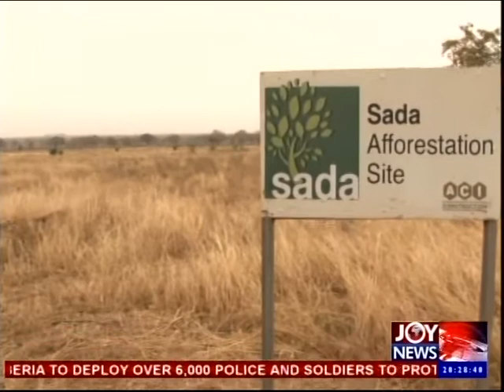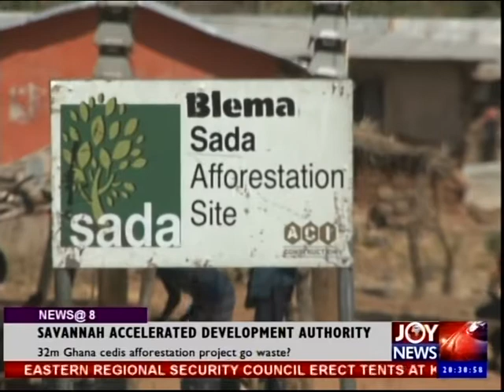SAD SADA STORY: Cutting Trees to Plant Trees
The Savannah Accelerated Development Authority (SADA) was supposed to spearhead the development of the northern part of Ghana. But here's how the initial funds pumped in the programme was used.